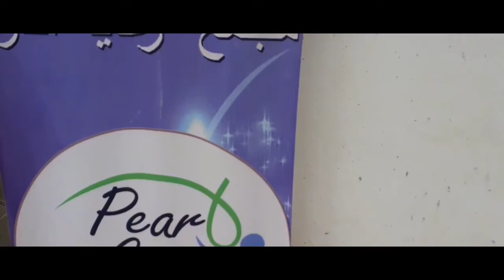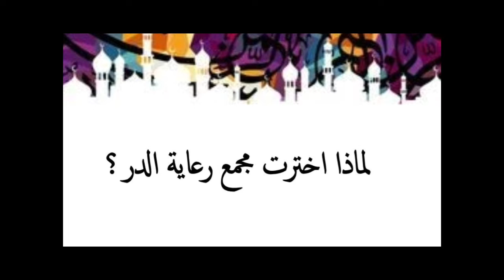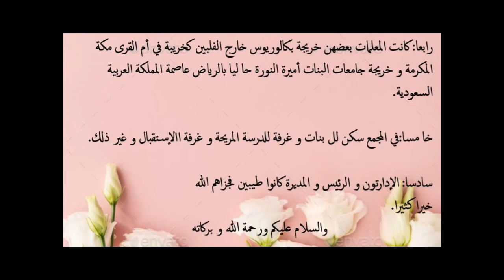٢٥ مارس، ٢٠٢١